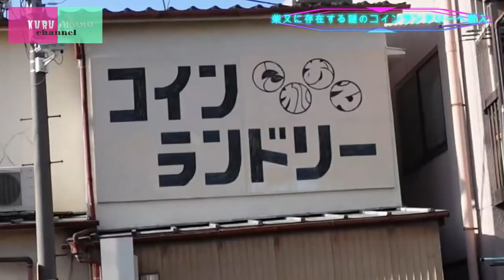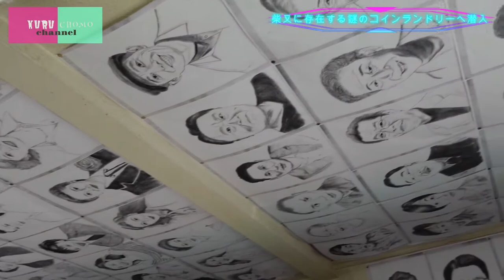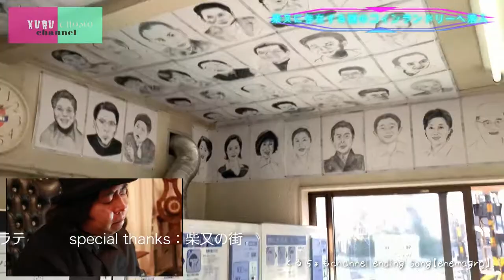【柴又番外編】凄まじい数の視線を感じる狂気のコインランドリーへ潜入！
去年アップしました柴又ぶらり動画の番外編！

柴又に怪しいスポットがあるとの事で早速向かいました。

なんでも
凄まじい数の視線を感じるコインランドリーがあるとの情報。

え、どうゆう事？。。

考えるより行動！

そのコインランドリーでクルチョモが見た光景とは一体！？